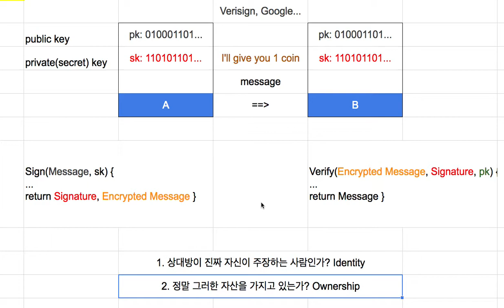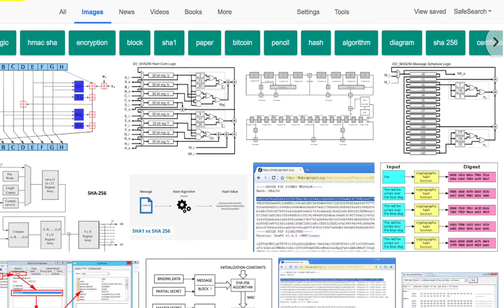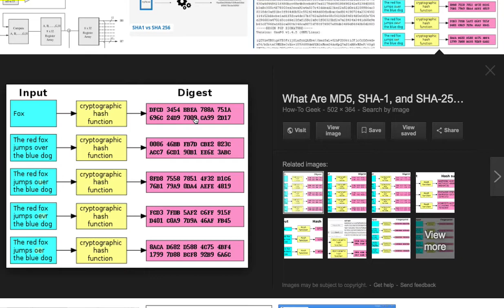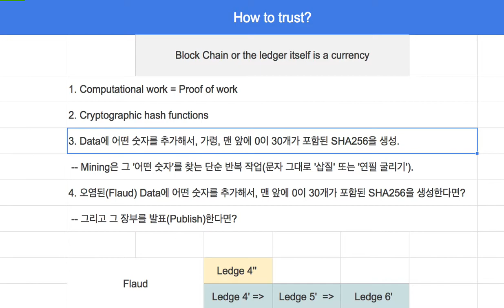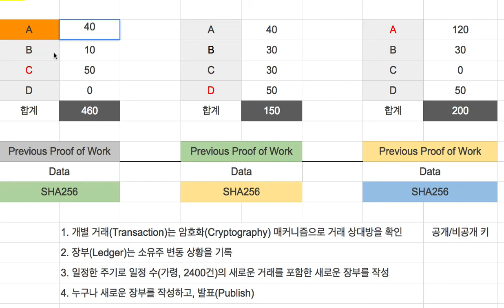블록체인 005 - 장부 위조를 방지하는 첫째 방어벽 = 삽질